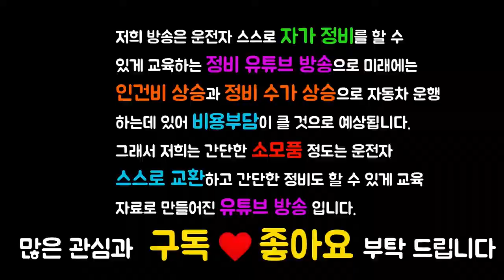주행중 하체에서 '끼리릭' 소음이?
[현대자동차 전문 유튜브 채널] 입니다
저희 유튜브 채널은 현재와 미래의 운전자 모두가 스스로 정비 지식을 쌓고 직접 정비를 할 수 있는 능력을 키우는 유튜브 방송입니다. 처음부터 꾸준히 시청하시면 충분히 정비할 수 있는 능력이 생깁니다.  앞으로 많은 관심과 댓글은 저희에게 큰 힘이 됩니다.